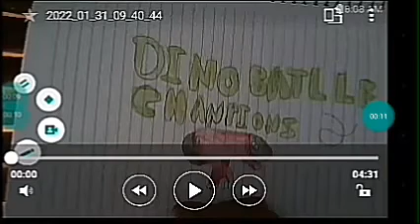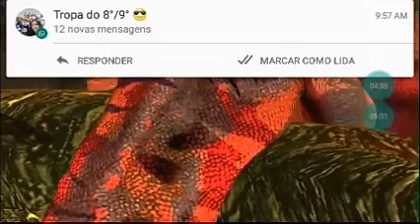Dino Battle chanpions S2 FINAL ( Tiranosaurus rex VS Siamosaurus )